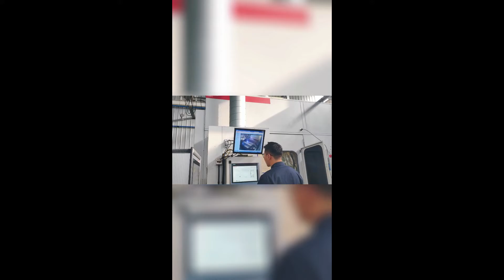The success you see is the result of others’ efforts and silent persistence. There is never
The success you see is the result of others’ efforts and silent persistence. There is never a shortcut to success.